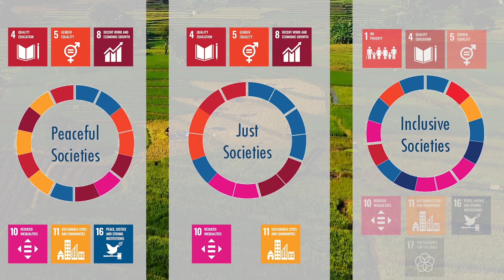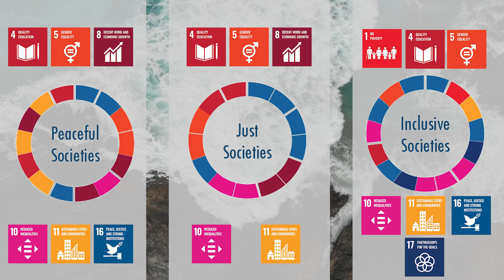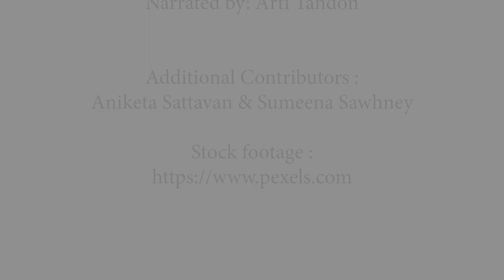SDG 16+ Conference Opening Video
SDG 16+ and Promoting Civic Spaces is one of the Working Groups under the Civil 20 Engagement Group of G20 India 2023. The Working Group organised a conference during June 17-18, 2023 at Haridwar, Uttarakhand.

The conference on SDG 16+ and Promoting Civic Spaces brought together civil society organisations, academics, corporates, noted experts, social activists, and representatives of the government.